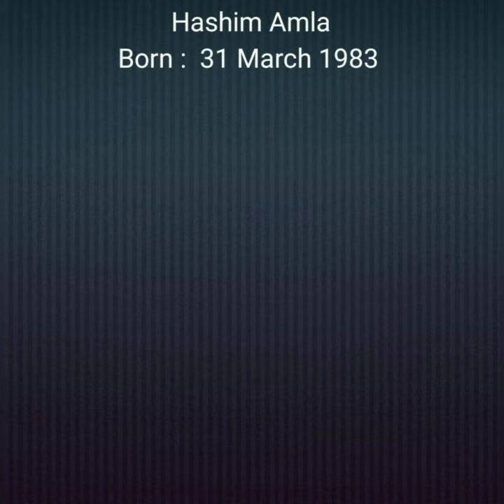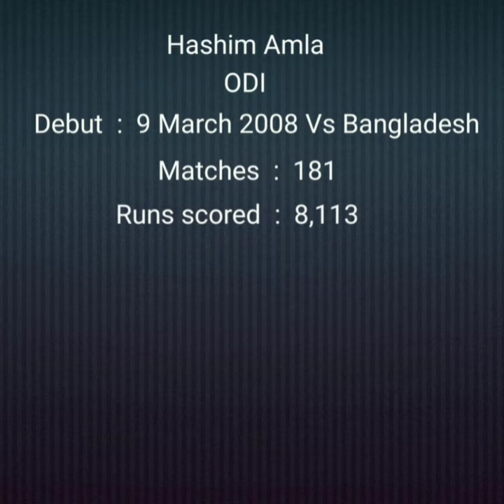Hashim Amla Test & ODI Career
Hashim Mohemed Amla (born 31 March 1983) a former South African international cricketer who played for South Africa in all three formats of the game. Amla holds the record for being the fastest ever to score 2000, 3000, 4000, 5000, 6000 and 7000 ODI runs. He also became the fastest cricketer to reach 10 ODI centuries. Amla is an occasional off break bowler and was South Africa's Test captain from June 2014 to January 2016.